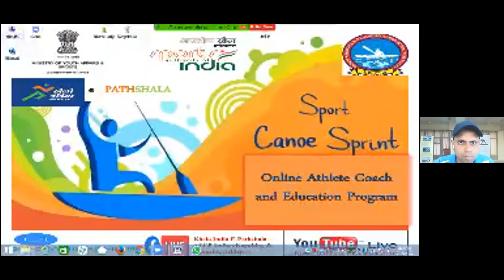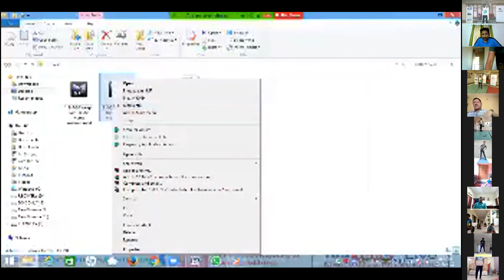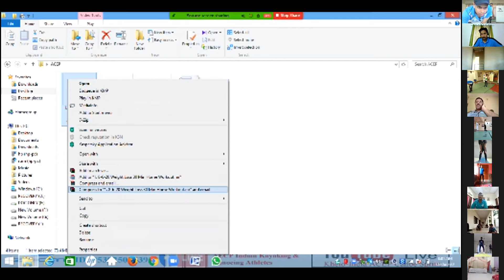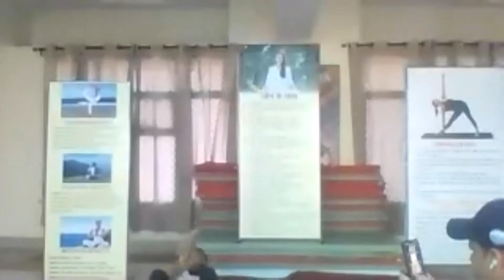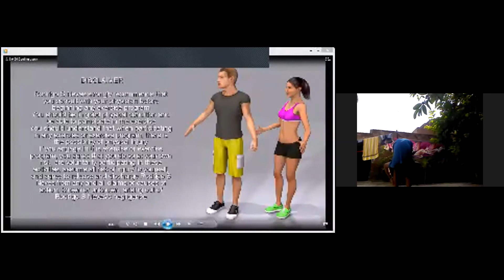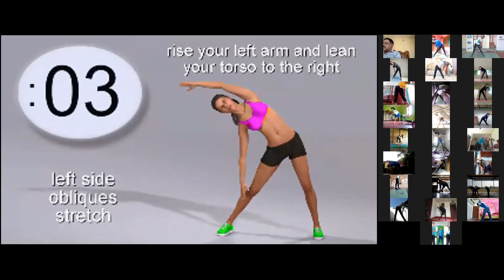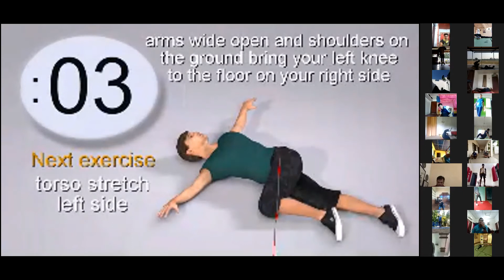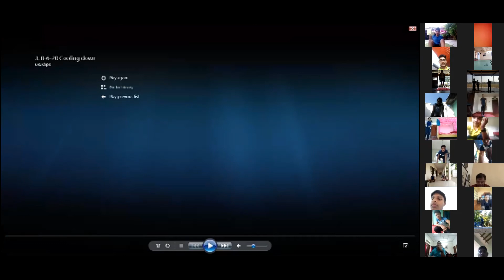DAY 6 -ONLINE ATHLETE COACHING AND EDUCATION PROGRAM( WEIGHT LOSS HOME WORKOUT)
BY - Sanjib Lakhar
Coach , Kayaking and Canoeing
SAI NOCE , Bhopal